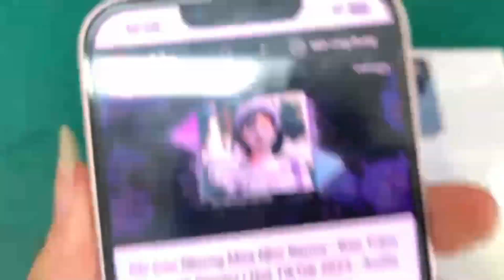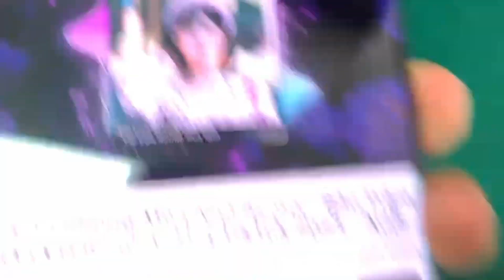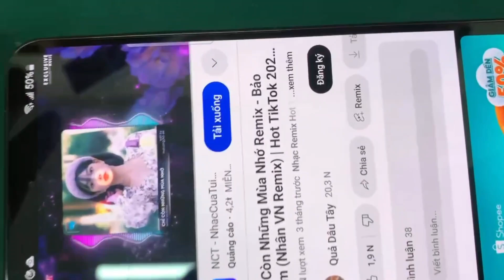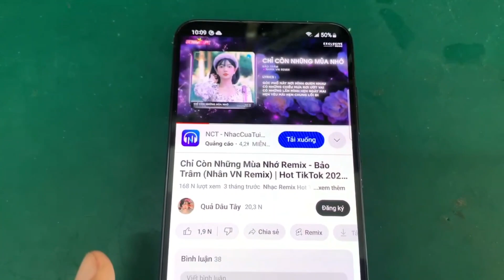Loa IP13, Note 20ultra, s23